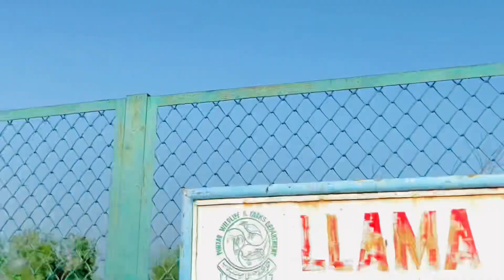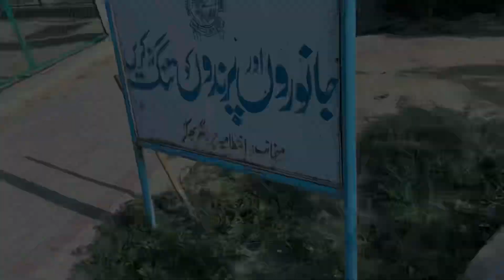Mini Zoo Bhakkar Ki Sair 😎 / Beautiful place in Bhakkar # vlog2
Mini Zoo Bhakkar Ki Sair 😎 / Beautiful place in Bhakkar

Agr app hum sy content krna chahty hain too
nechy diy gay links pr click kra 😍👇🏻👇🏻

Admin 😎😎 Mahdi Hassan khan

آپ کے لیے 🌹سرائیکی، پنجابی، اُردو، زبان کے 💐👌 پیارے رنگ💐☘️🌳،اور
گاوُں اور شہر کے ماحول 😘 کی دلچسپ ویڈیوز پوسٹ کرتے ہیں ہم 😍😍 اگر آپ کو ایسی ویڈیو اچھی لگتی ہیں تو ہمارا چینل سبسکراب کرلیں شکریہ۔۔